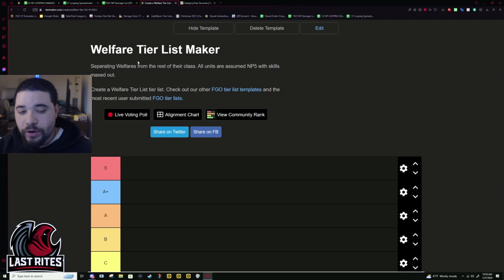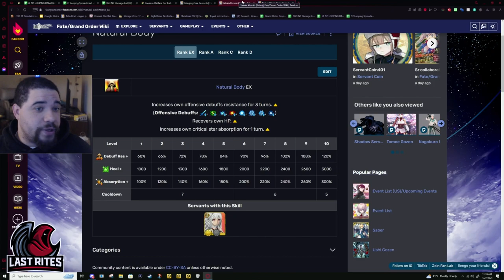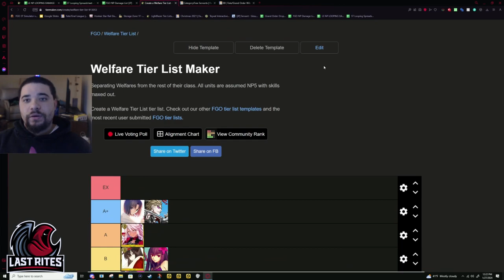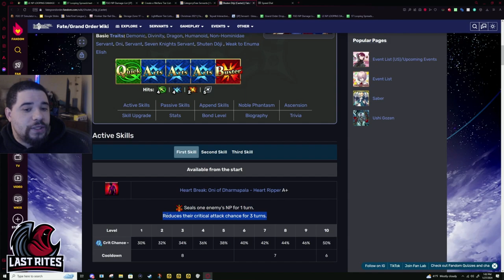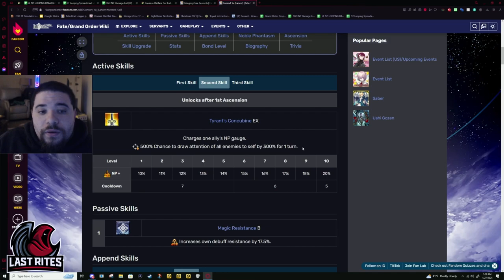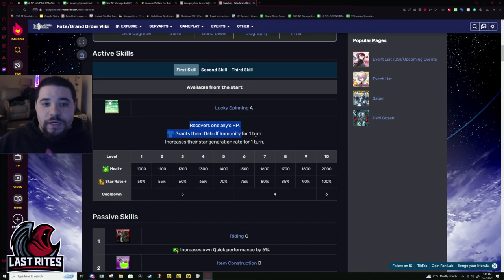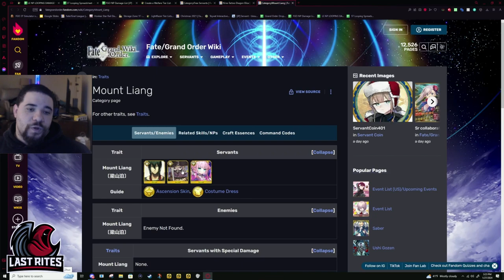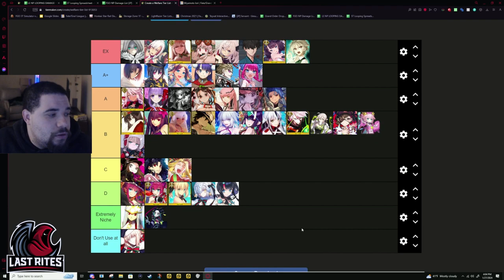[FGO] Welfare Servant Tier List 2024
Start of the the tier list today. Will Upload Salter and Jalter Lily buffs as a separate video.

00:00 intro
03:37 Elizabeth Bathory (Caster)
11:19 Oda Nobunaga (Archer)
19:11 Artoria Pendragon (Santa Alter)
23:05 Artoria Pendragon (Lily)
26:41 Ryougi Shiki (Assassin)
33:05 Irisviel (Dress of Heaven)
37:42 Sakata Kintoki (Rider)
46:28 Scathach (Assassin)
51:48 Chloe von Einzbern (Archer)
1:01:06 Elizabeth Bathory (Brave)
1:06:40 Jeanne D'Arc Alter Santa Lily (Lancer)
1:17:19 OG BB-chan *End Game Level Kouhai* (Moon Cancer)
1:26:00 Summer Ishtar (Rider)
1:31:55 Bathroom Break
1:36:15 Mecha Eli-Chan [MKI & MKII] (Alter Ego)
1:42:44 Altera the San(ta) (Archer)
1:47:11 Sieg (Caster)
1:53:12 Sakamoto Ryouma (Rider)
1:58:02 Jeanne D'Arc Alter (Berserker)
2:03:09 Shuten Douji (Caster)
2:08:21 Quetzalcoatl (Samba/Santa) (Ruler)
2:14:00 Gray (Assassin)
2:21:18 Nagao Kagetora (Lancer)
2:26:28 Katsushika Hokusai (Saber)
2:32:15 Florence Nightingale (Santa) (Archer)
2:38:30 Utsumi Erice (Lancer)
2:43:12 Consort Yu (Summer) (Lancer)
2:51:52 Karna (Santa) (Saber/Boxer)
2:58:35 Kiichi Hogen (Assassin)
3:04:20 Mysterious Idol X (Alter) (Foreigner)
3:10:50 Leonardo Da Vinci (Ruler)
3:19:24 Elizabeth Bathory (Cinderella) (Rider)
3:26:50 Habetrot (Rider)
3:33:08 Mysterious Ranmaru X (Avenger)
3:38:38 Saint Martha (Santa) (Caster)
3:45:37 Taisui (Alter Ego)
3:54:43 Summer Valkyries (Assassin)
4:00:03 Iyo (Ruler)
4:07:54 Nine-Tattoo Dragon Eliza (Pretender)
4:14:40 Setanta (Saber)
4:20:00 Cnoc na Riabh Varaan-doo (Foreigner)
4:26:30 Saika Magoichi (Archer)
4:33:39 Nemo (Santa) (Rider)
4:40:09 Miyamoto Iori (Saber)
4:45:25 EX Placements